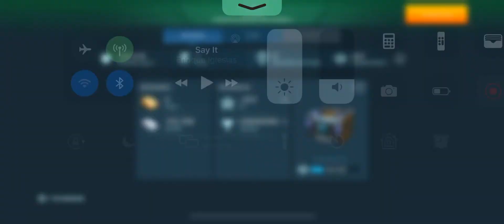Leech v 5